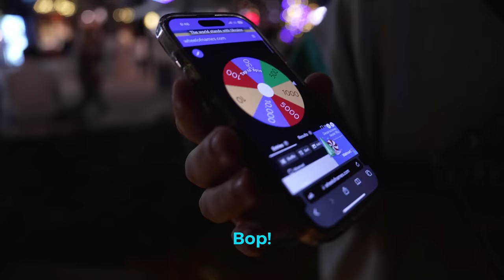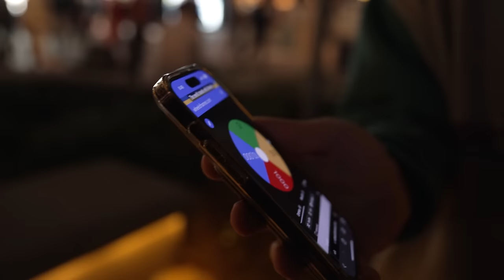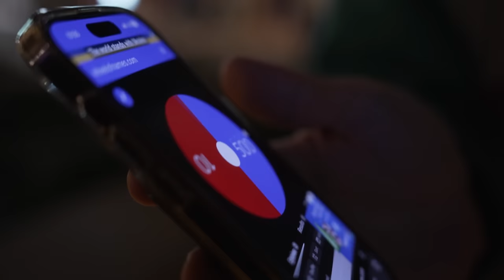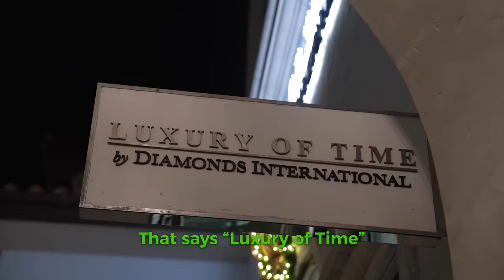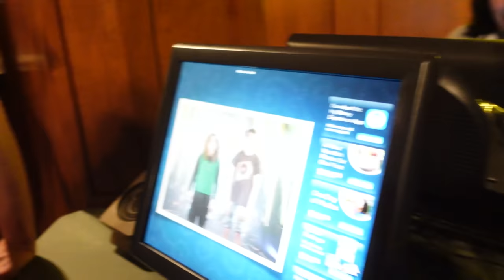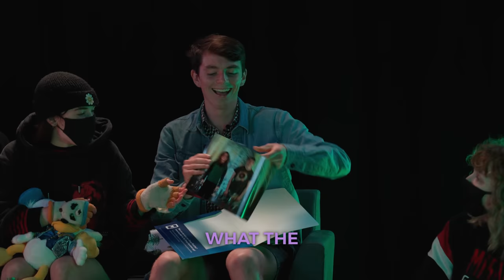We Gave Streamers $10,000 and Regretted it.....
Our creators celebrated the holidays with a white elephant gift exchange. Everyone had varied dollar amounts and had to find the greatest gifts possible. Our journey began at a mall in Disney….. @spideyarmy_  @billzo  @Badlinu  @Snifferish  @sneegsnag  @Ranboo  and @Aimsey  vlog their white elephant experience at Disney.